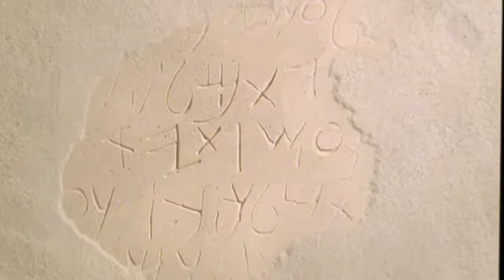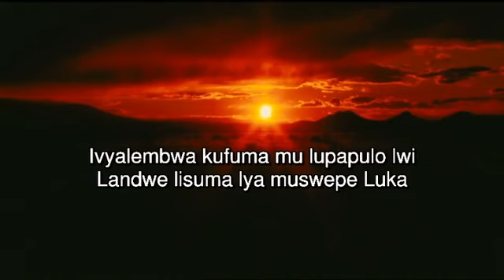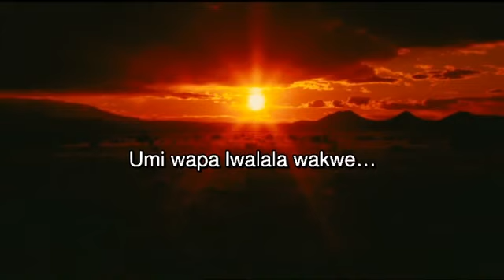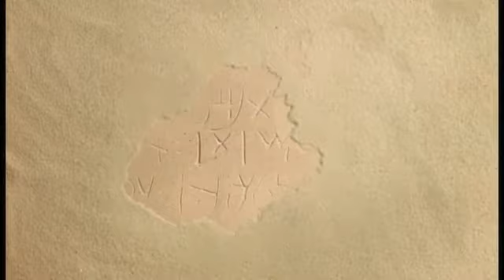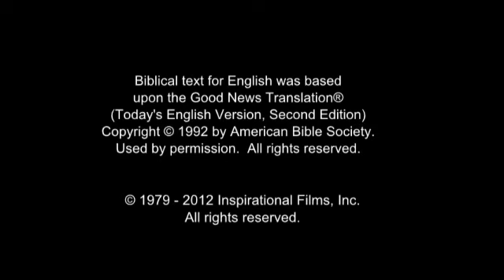The Jesus Film - Mambwe-Lungu Language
(Zambia, Tanzania) Mambwe-Lungu Language.